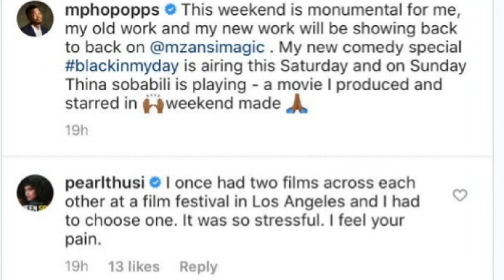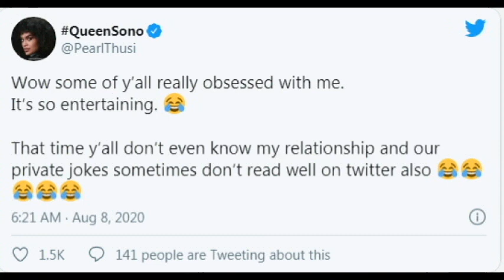This is why Twitter is against Pearl Thusi